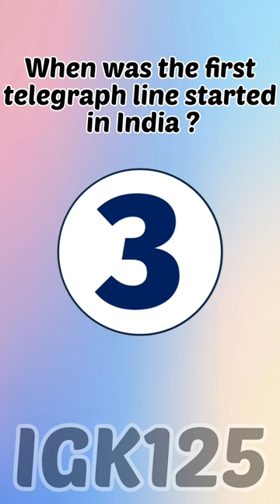when was the first telegraph line in india?